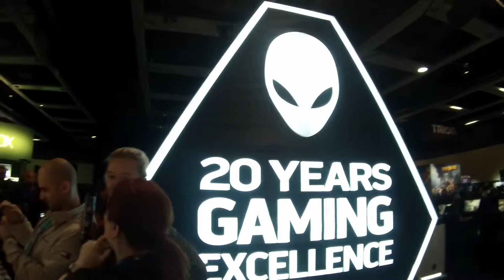PAX West 2016! + BF1 Comm!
Be sure to drop a like :) not totally sure if ill have a video ready for next week in time, but ill try my best.

I hope you enjoyed! (DIRECTIONS FOR SHOUTOUT ARE FURTHER DOWN IN DESCRIPTION)
Heres How to get a shoutout
1. SUPPORT THIS WEEKS SHOUTOUTS (sorry had to cap that cause most don't)
3. Like the video
4. Comment saying you want a shoutout, what you do on your channel and what you think i am doing well on or could improve on.
6. Stay active on my channel. (if you unsub after receiving a shoutout, ur shoutout will be taken down)
Once you do these simple steps, you will be entered! I will choose 3 contestants to receive a shoutout every other sunday! Thanks and Good Luck.
Check me out on twitter, google plus facebook and tumblr!